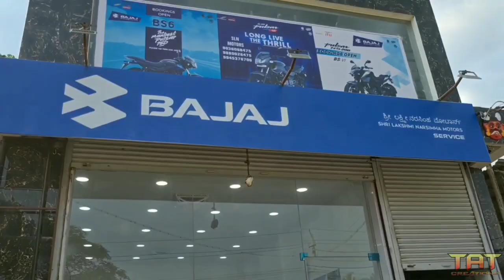THEFT IN M.G MARKET & PRESS MEET BY S.P.....